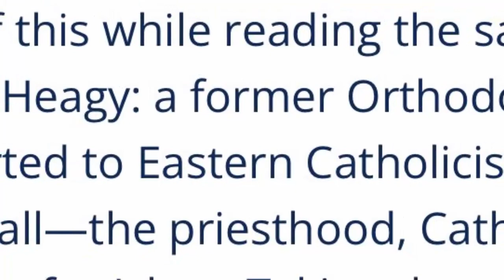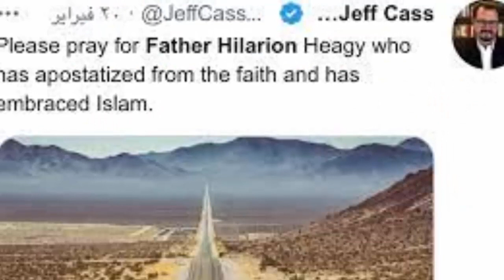US: Prominent Christian priest Hilarion Heagy converts to Islam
A prominent Christian priest Hilarion Heagy, based in California, United States, converted to Islam and changed his name to Said Abdul Latif.